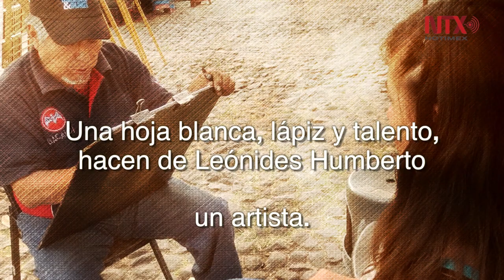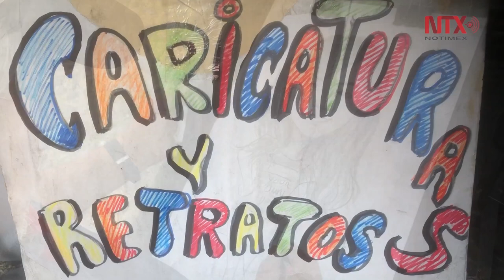Tres décadas de dibujos y caricaturas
Una hoja, lápiz y talento hacen de Leónides Humberto un artista